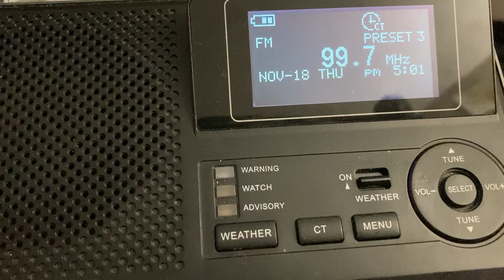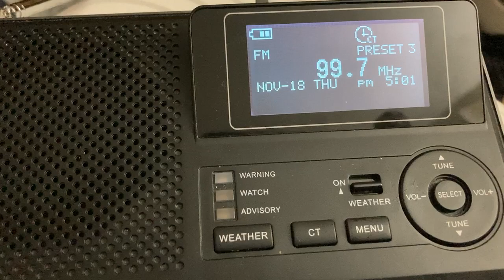WLCQ-LP Feeding Hills, MA Legal ID (11/18/21)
Recorded on my CL100 on November 18, 2021 at 5 PM EST.

I’m trying to get stations legal ids before they switch to Christmas soon.